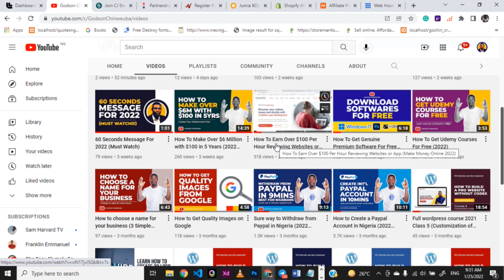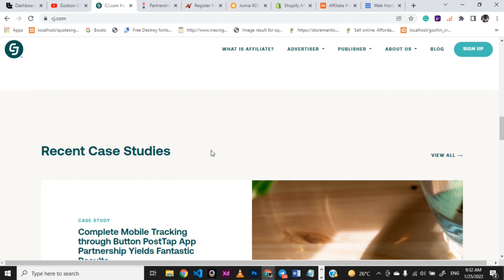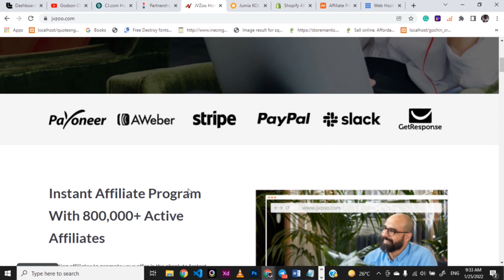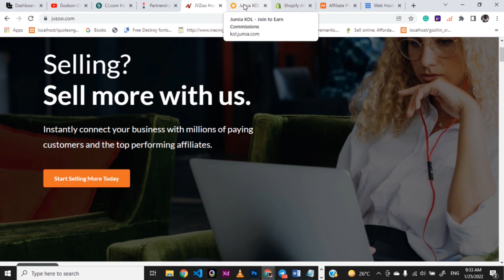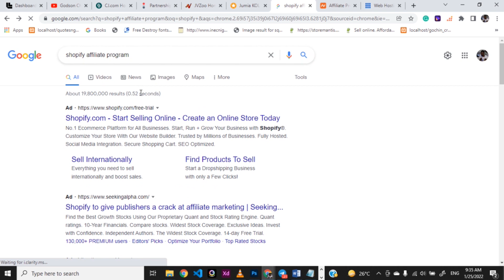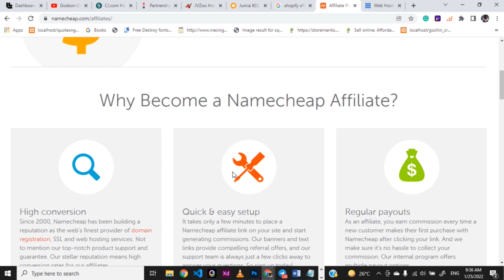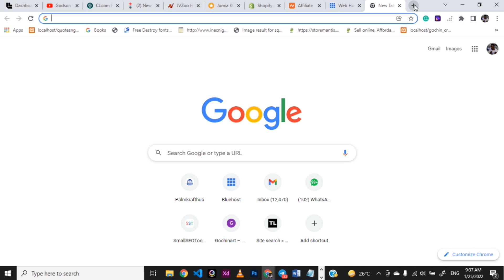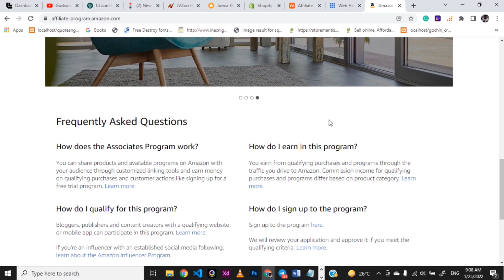7 Affiliate Marketing Platforms You Can Join For FREE anywhere in the world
In this video, I'm going to show you 7 Affiliate Marketing Platforms You Can Join For FREE anywhere in the world and start making money online.

TIMESTAMPS
00:00:00 Intro
00:01:12 Platform 1: CJ Affiliate Program
00:01:35 Platform 2: Impact Affiliate Program
00:02:34 Platform 3: JVZoo Affiliate Program
00:02:58 Platform 4: Jumai Affiliate Program
00:03:38 Platform 5: Shopify Affiliate Program
00:04:30 Platform 6: Namecheap Affiliate programe
00:05:35 Platform 7: Bluehost Affiliate Program
00:01:12 Bonus Platform: Amazon Affiliate Product

READ THIS
Joining a platform does not guarantee you any money.
There are necessary skills to learn to become effective with affiliate marketing.

Over 14skills and 4 ways to monetize each of the skills. That leaves you with 54 Streams of Income.